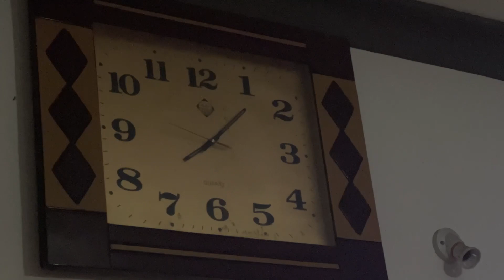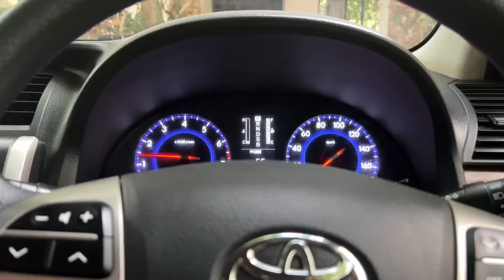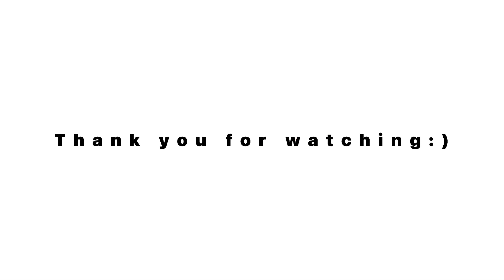morning routine | vlog | self-care